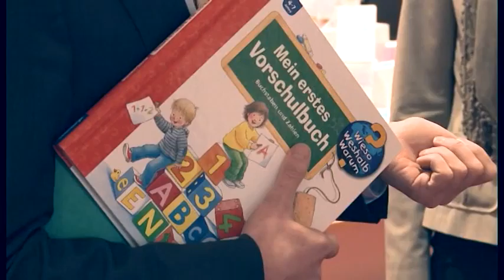Bildungsminister wird Buchpate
Aktion der Schweriner Stadtbibliothek für mehr Bücher